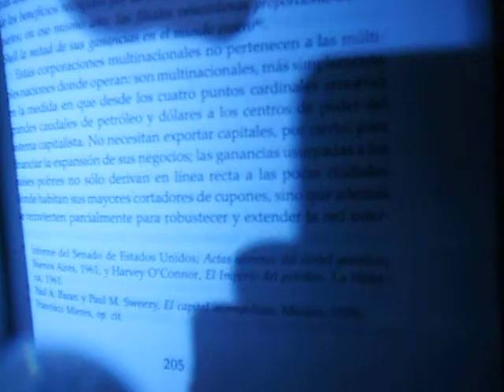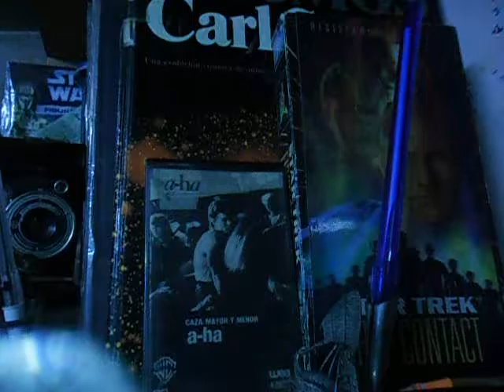LAS FUENTES SUBTERRÁNEAS DEL PODER... 205